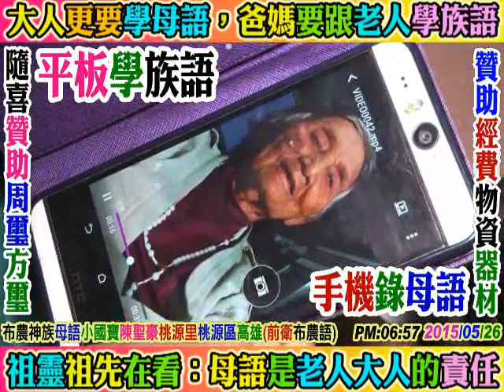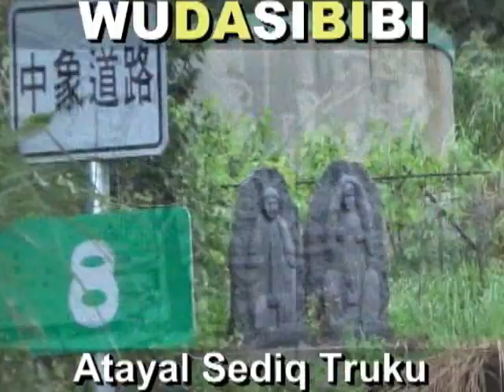2015 09 28 瑟冷部落(大禹里)：NO1第一集：煮魚湯+糯米飯+麻糬。母語就是祖靈，族語是豐年祭核心(說阿美族語：超屌=超級棒阿)玉里鎮花蓮(偉大領袖：成立宗親教育基金，設立部落義務語言中心)